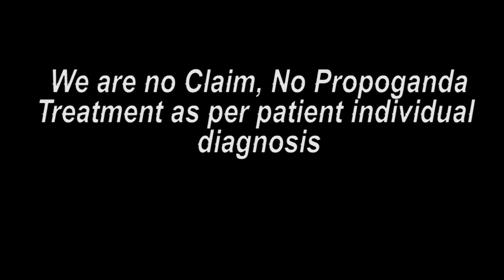દ્વારકા પેશન્ટ ટ્રીટમેન્ટ બાદ ના મંતવ્ય || Praveen Surana || Deaf Cure Center || Ahmedabad